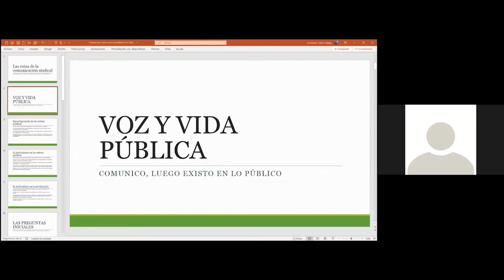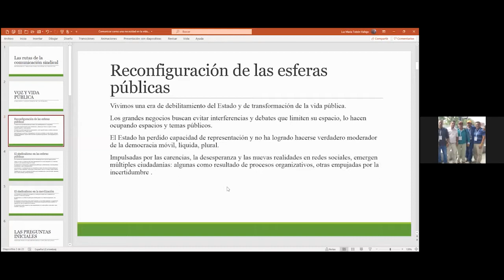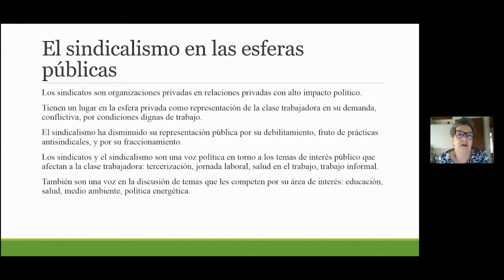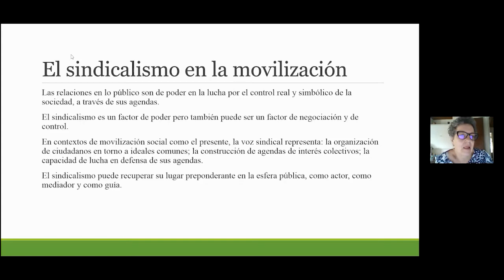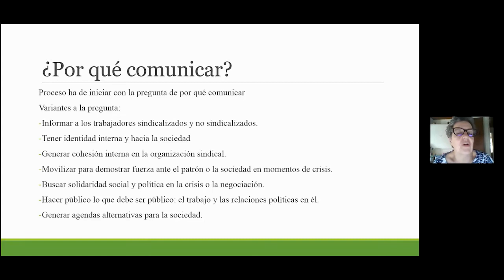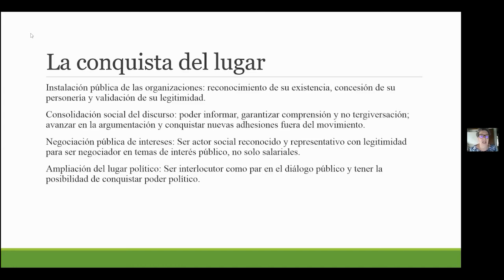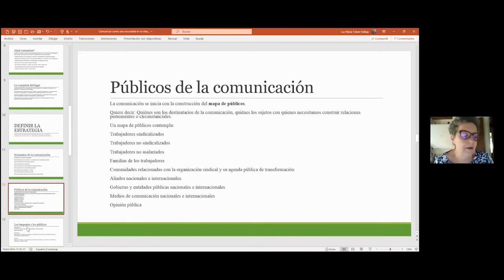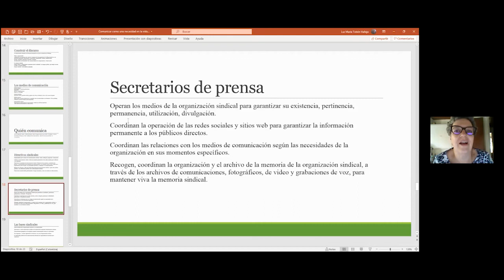Conferencia Luz María Tobón: La Importancia de la Comunicación en la comunicación Sindical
Conferencia Luz MariaTobon: La Importancia de la Comunicacion en la comunicación Sindical